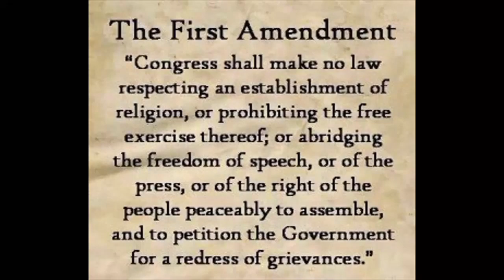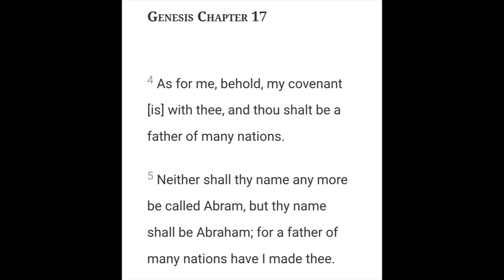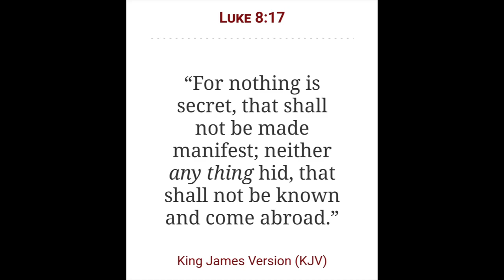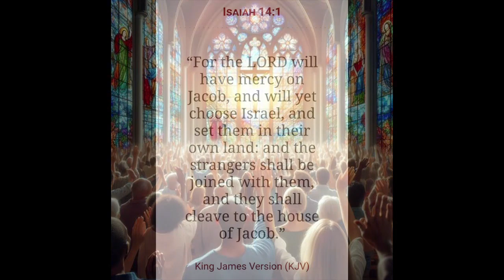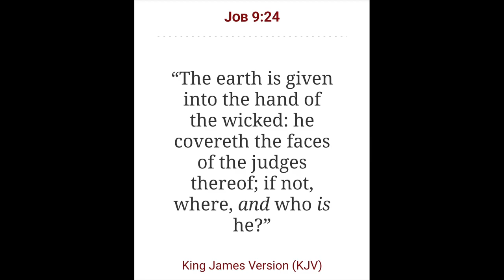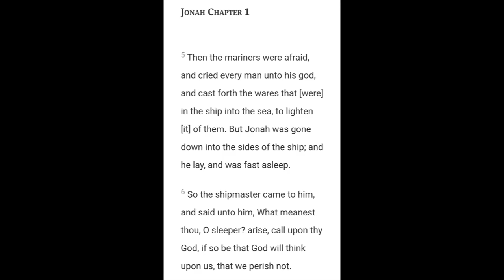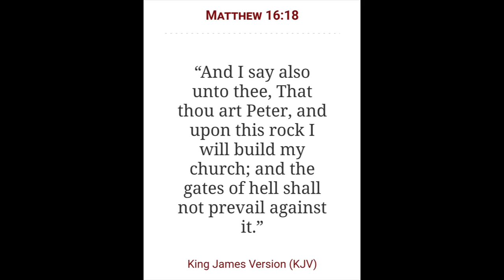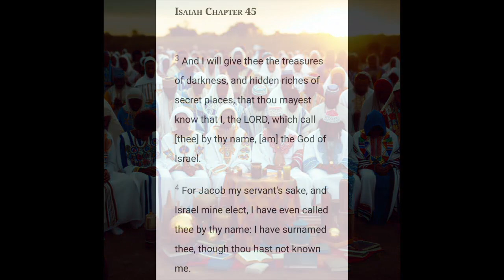The God of Israel